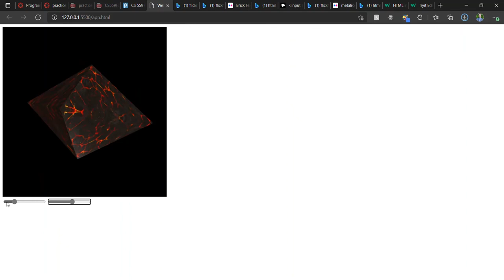WebGL Polyhedron and Textures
Code: Tyler Johnston